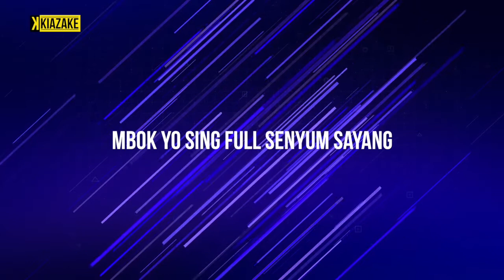Full Senyum Sayang - Evan Loss | Cover Lirik Sasya Arkhisna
| Full Senyum Sayang - Evan Loss  | Cover Lirik
Mbok yo sing full senyum sayang
ben aku soyo tambah sayang
rasah pusing-pusing
gek ndang dandan ayo kita healing

song :
bukane aku ora peduli
tapi pancen kodemu angel dipahami
ngomongo wae kabeh opo anane
ben podo penake

tak upayake kabeh penjalukmu
tapi tulung ngerteni kahananku
aku dudu turunan balungan gede
sing turah warisane

bridge :
saben dino raimu peteng dedet
marai sirah mumet ati tambah ruwet
kabeh ra kedaden
yen diladeni iso geger geden

reff :
ben aku semangat berjuang
ojo nuruti gengsimu
jelas jelas aku nda mampu

benn aku soyo tambah sayang
rasah pusing-pusing